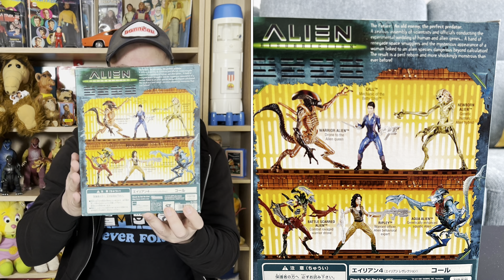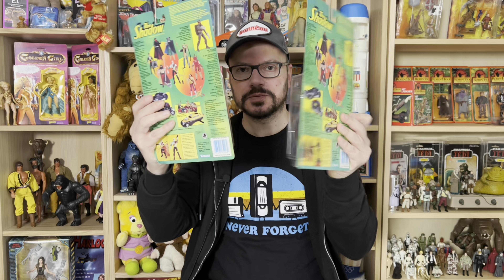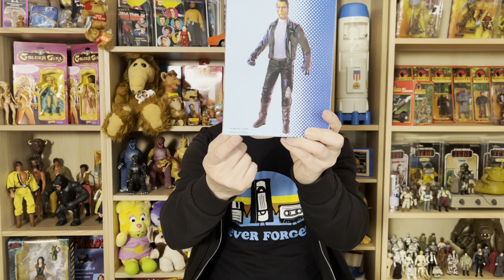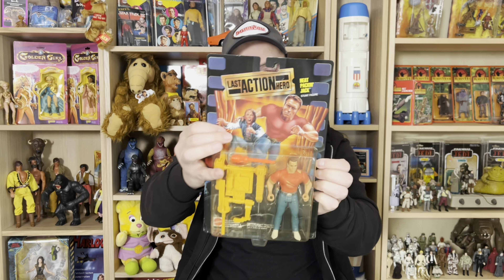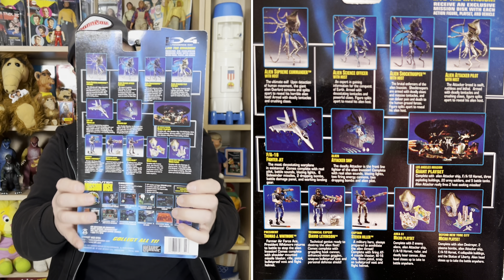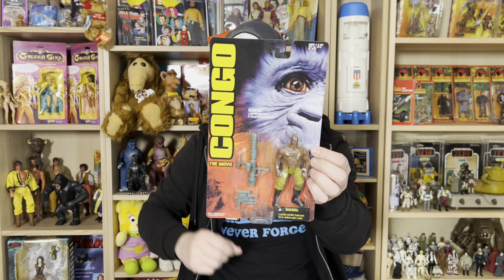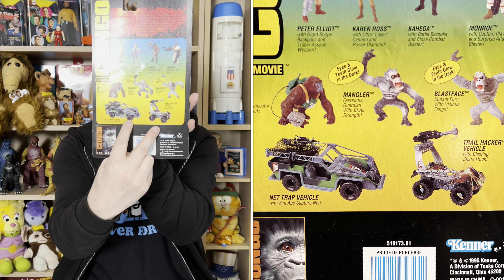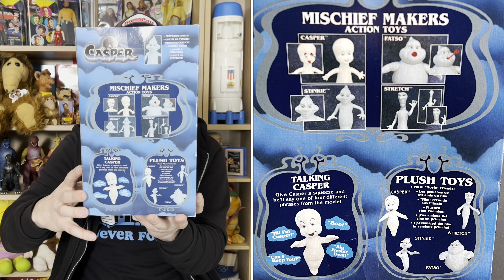WAHNSINN! Diese 90er MoCs gehören in JEDE Vintage u Retro Toy SAMMLUNG 😍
Es geht weiter mit Neuheiten und Neuigkeiten die 2024 in meine Toy Sammlung gewandert sind.
Heute gibt es tolle Neuzugänge aus den 90er Jahren 😊 Spielzeug Figuren von Action bis Comedy und Science Fiction, und das alles auf Karte im Bestzustand 😍

Ich werde Sie dann in einem der nächsten Videos beantworten.